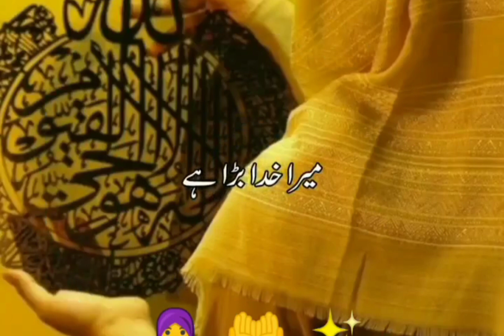wazu Karne Ka Tarika